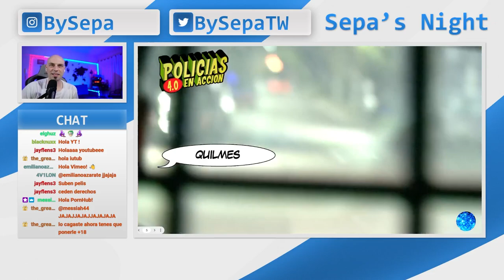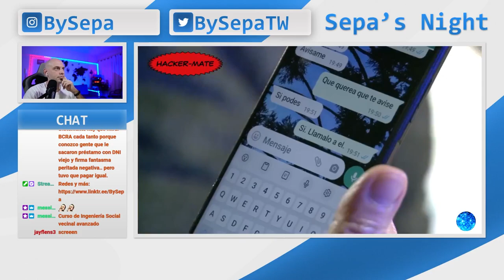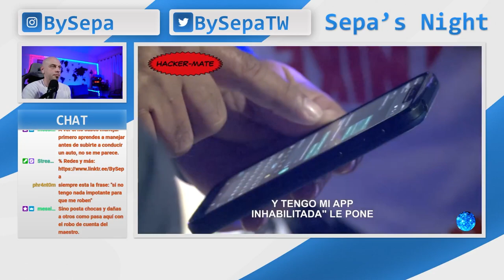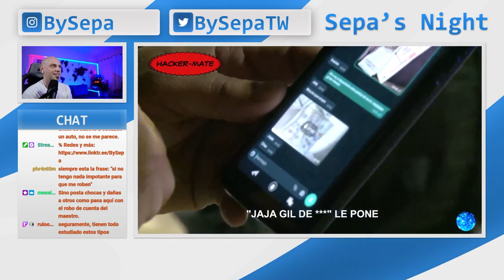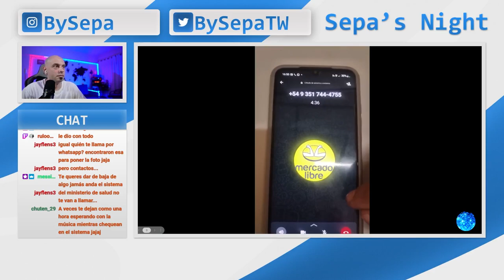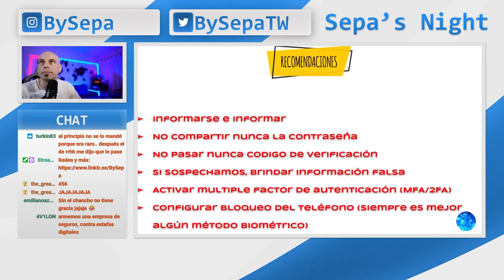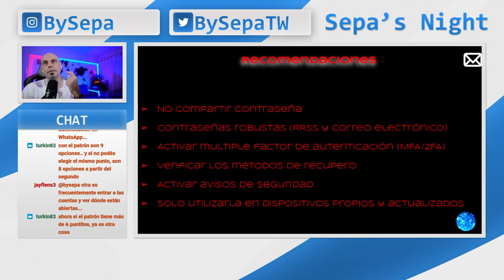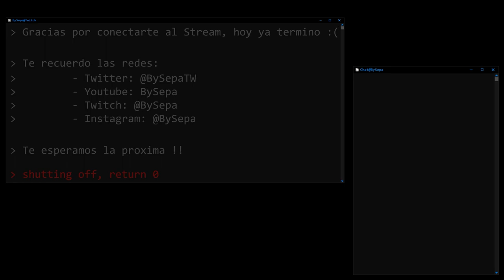Engaños por Whatsapp y llamadas telefónicas vishing - Ciberseguridad para mortales #9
Este video es un extracto del vivo realizado el 01/06/2023 en mi canal de Twitch (BySepa) donde hablamos de los distintos engaños donde podemos caer a travez de las redes sociales y llamadas telefonicas.